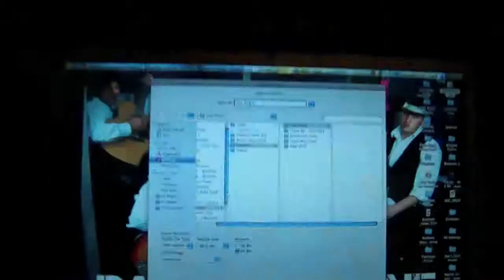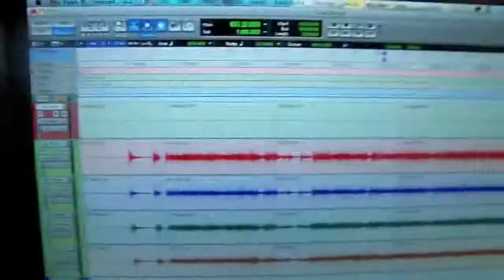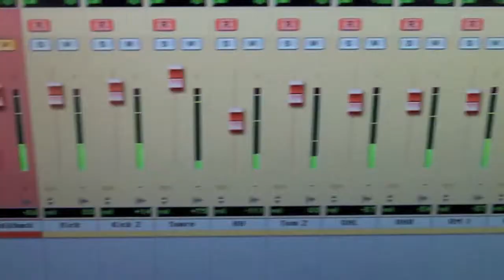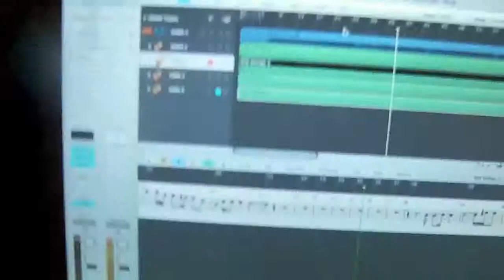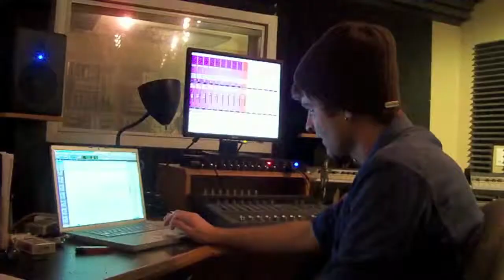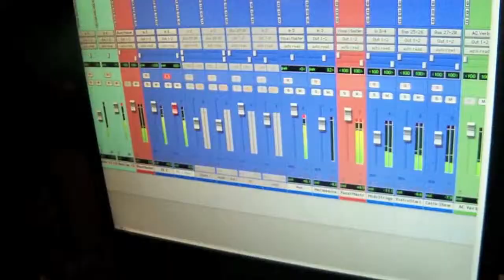Behind the Scenes - Recording Ratham Stone's First EP "Down for Whatever"